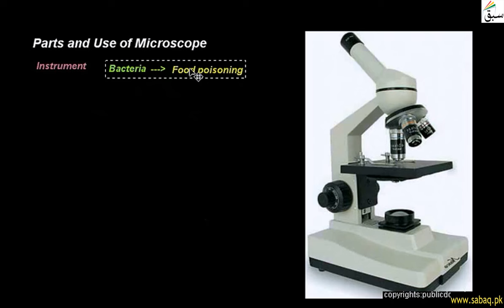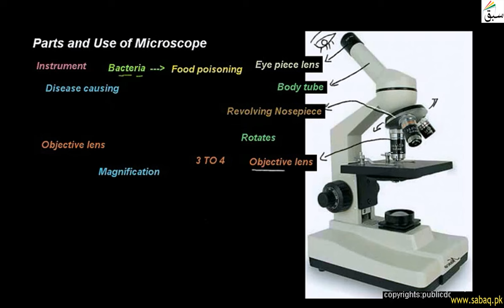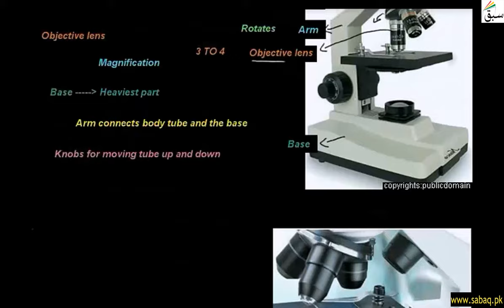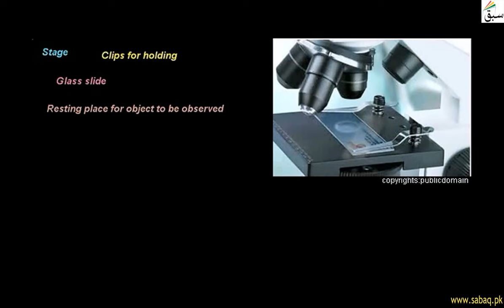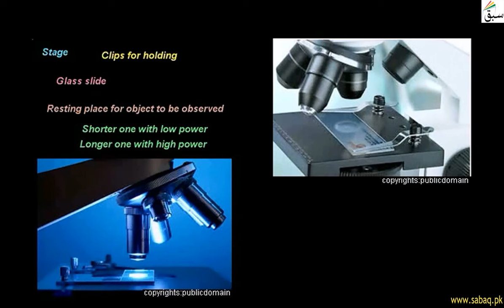Parts and Use of Microscope, General Science Lecture | Sabaq.pk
Parts and Use of Microscope; parts include, eye piece lens, body tube, revolving nose piece & base
This video is about: Parts and use of Microscope. Practice tests and free video lectures for Physics, Chemistry, Biology, Math’s, Computer Science, English & more subjects are also available at Sabaq.pk. So, subscribe to Sabaq.pk/Sabaq Foundation now and get high marks in your exams.

CLASSES WE COVER AT SABAQ.PK / SABAQ FOUNDATION:

1. KG
2. Class 1
3. Class 2
4. Class 3
5. Class 4
6. Class 5
7. Class 6
8. Class 7
9. Class 8
10. Class 9
11. Class 10
12. Class 11
13. Class 12
14. Class 13
15. Class 14
16. MCAT
17. ECAT
18. CSS

BOARDS WE COVER AT SABAQ.PK / SABAQ FOUNDATION:

1. FBISE
2. Sindh Board
3. KP Board
4. Balochistan Board
5. Cambridge

STUDY MATERIAL WE OFFER AT SABAQ.PK / SABAQ FOUNDATION:

1. Physics Lectures
2. Chemistry Lectures
3. Mathematics Lectures
4. Biology Lectures
5. English Lectures
6. General Science Lectures
7. Computer Science Lectures
8. General Math Lectures
9. Accounting Lectures
10. Statistics Lectures
11. Advance Accounting Lectures
12. Cost Accounting Lectures
13. Practice Tests
14. Physics Practical
15. Chemistry Practical